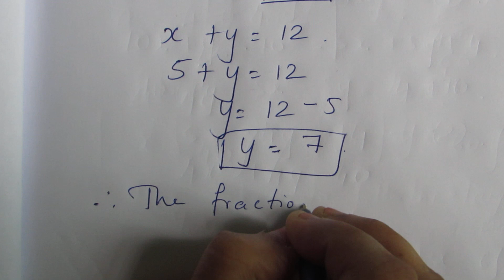TN Samacheer 9 Maths New Syllabus Algebra Ex 3.14 sum 2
TamilNadu State Board Samacheer 9 Maths New Syllabus Complete Solutions for Ex 3.14 sum 2 in Algebra.